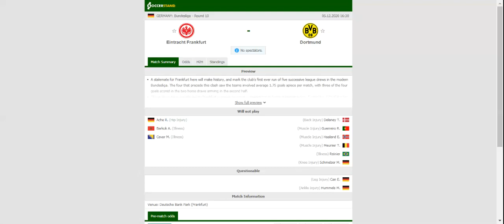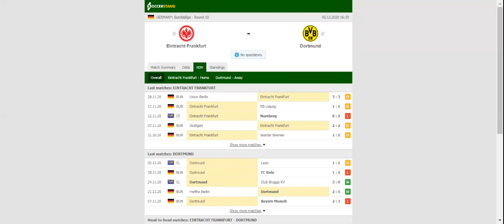FRANKFURT VS BORUSSIA DORTMUND PREDICTION & BETTING TIPS - 05/12/2020